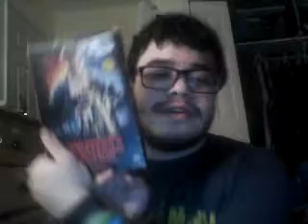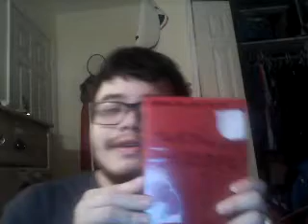DVD and Blu Ray Update for December 21st, 2017 Part 3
Here's the last Part XD!

Note: I'm Not Gonna Show you The Overview of Season 1 of the Poster For Stranger Things Because That will take Some Time and Also, The Amount on my Gamestop Gift Card Might Be $25.00 XD!